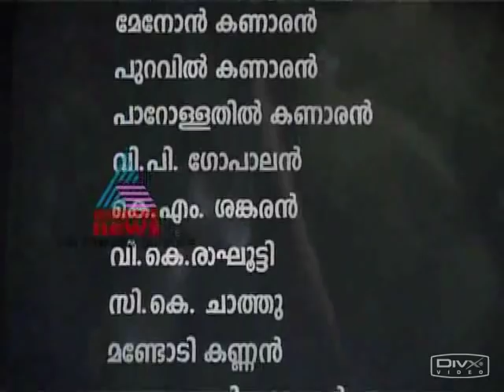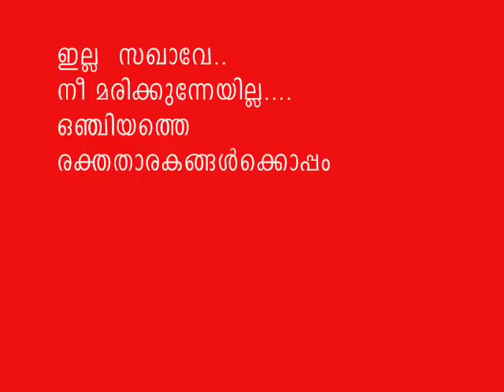T P chandrasekharan murder song -2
ochiyam song